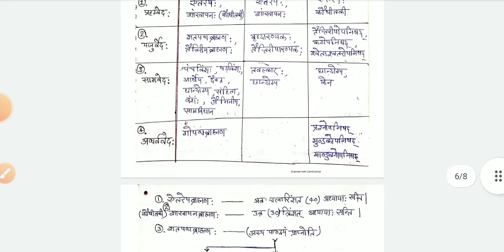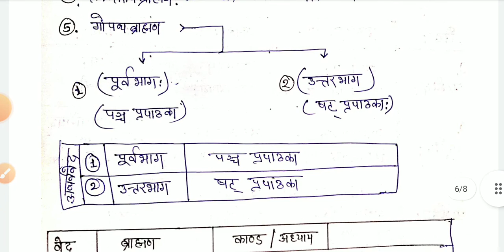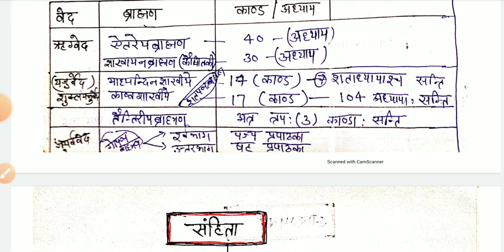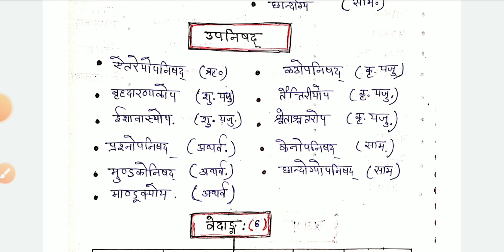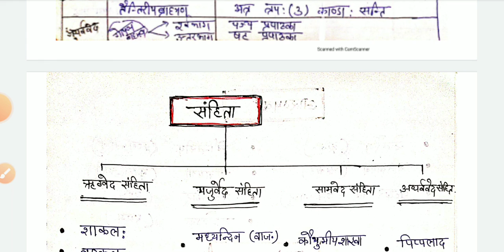वैदिक साहित्य का सामान्य परिचय / Vedic Sahitya ka Samany Parichay